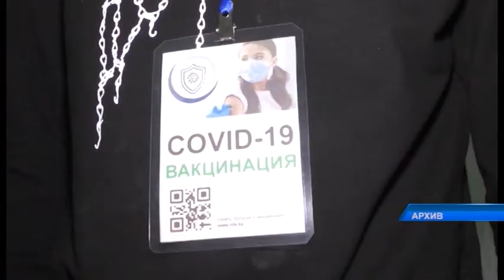8 млн астам отандасымыз індетке қарсы екпенің бірінші компонентін алған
Барлық облыста ауру деңгейі мен науқастар саны айтарлықтай төмендеді! Бүгін Үкімет отырысында еліміздің денсаулық сақтау министрі осындай мәлімдеме жасады.